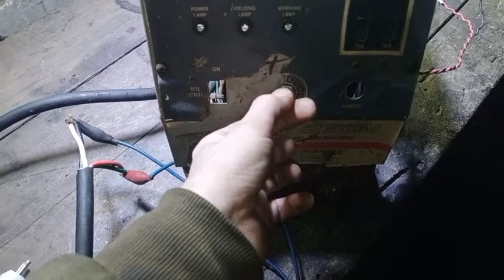How to test Igbt module drive card volt with new method 12v bulb.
Hi friends I hope you will be enjoying your life .in this video i show you How to test Igbt welding machine drive card volt real or fake with 12v bike antigator.this is a very cool and helpful idea  to check drive card  volts.i think this is a very unique way to test Igbt drive volts. I hope you wil need to know this new formula.
igbt drive card testing
test fake or real volt